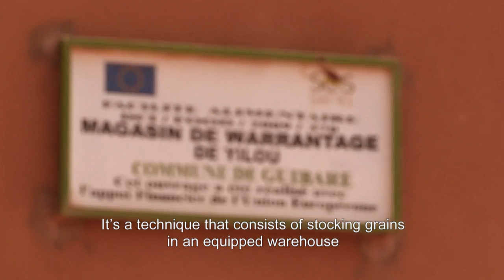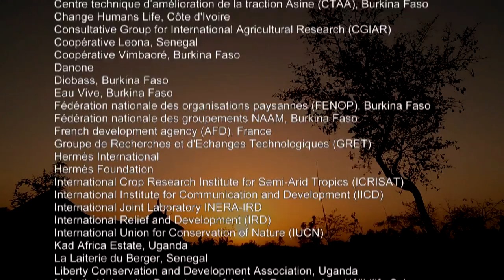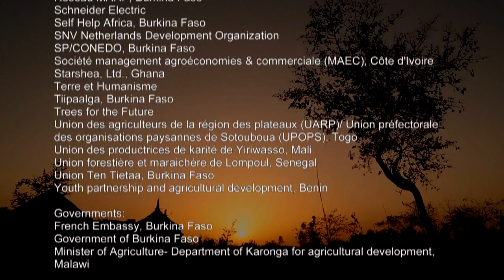Livelihoods Camp 2015- Burkina Faso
Relive the experience of the Livelihoods Camp 2015 that brought together more than 150 actors of family farming from 24 different countries (farmers, NGOs, cooperatives, research organizations, governments, economic and political decision makers) over 3 days to work on finding solutions to the challenges of today’s family agriculture.